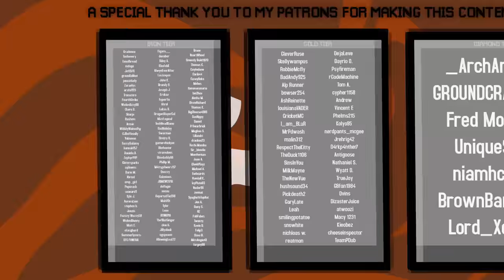How To Find A STRONGHOLD EASILY! | The Minecraft Guide - Tutorial Lets Play (Ep. 16)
The Stronghold is the gateway to the end dimension. Today is all about finding the entrance to the end! Once we do that its go time.

if you read this comment "ender"